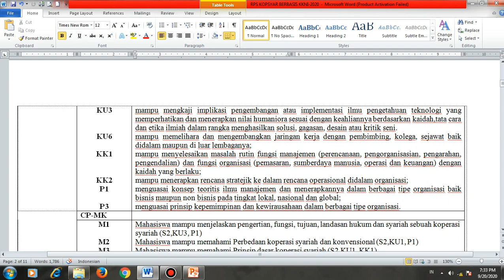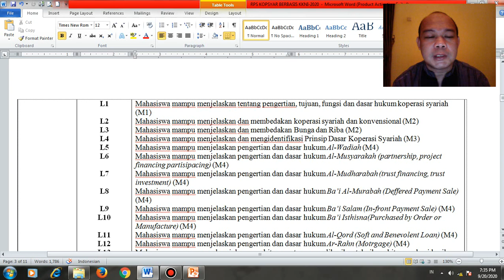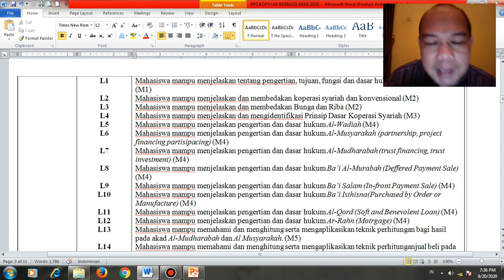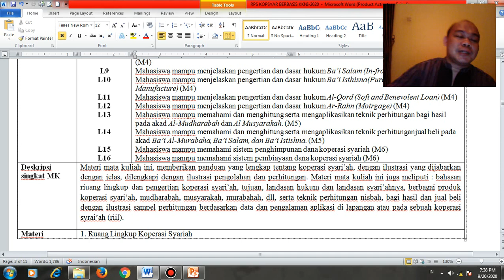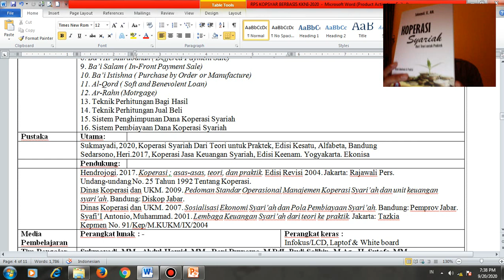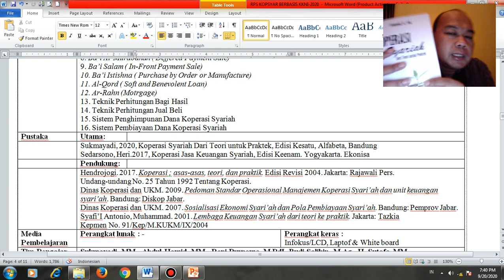Koperasi Syariah-Pertemuan Pertama-Part 6